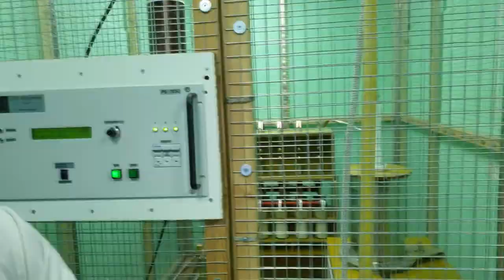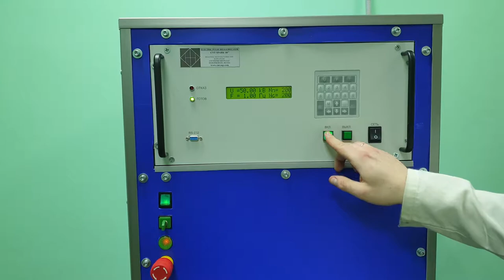ШОК!!! В сеть просочилось видео дезинтеграции пермских песчаников методом ЭИД на Spark-2 и Spark-10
Ищем зёрна апатитов, цирконов и бадделеитов в песчаниках Пермского возраста